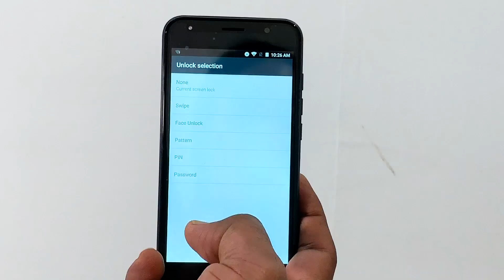Buy MyFon S3 for RM199 only on Astro Go Shop!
Complete with facial recognition technology, dual sim and a powerful battery, MyFon S3 is the perfect smartphone for those who want the best features at a lower price point.

FREE GIFTS:
Headphones
Selfie stick
U stick
16GB memory card